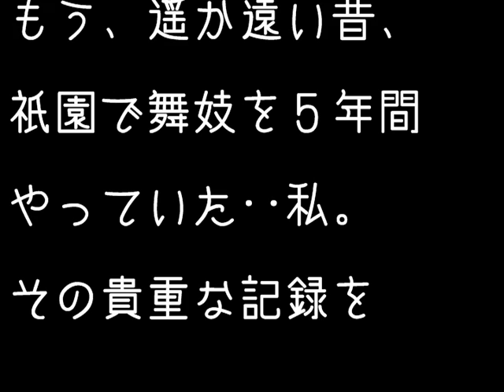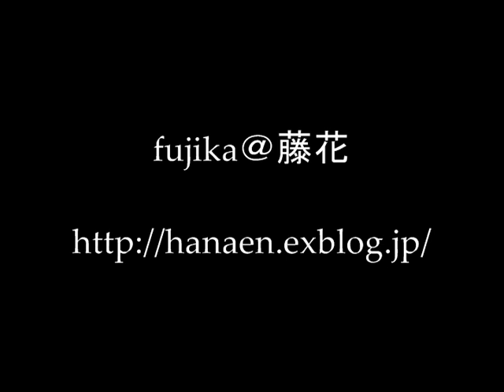祇園の舞妓 -私自身の記録- "My picture: Maiko, an apprentice geisha "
2007年07月16日に公開していたものが、無効になってしまったため、再アップロードしました ヽ(;´Д｀)ﾉ

Although I show you a lot of pictures on my exercise with Billy's boot camp, I would like to introduce you my living life different from the aspects of my exercises today. As you can see, I am young. But, to tell the truth, in my teens, I was an apprentice geisha, Maiko, in Kyoto which is one of the oldest cities in Japan with more than 1000 years of history.
Please look at the special short picture in my twenties which was a part of the TV program broadcasted. I hope you can look at the form of a beautiful Maiko and some scenes of Kyoto only where Maiko is working in Japan. (Translated by Kane-gon)